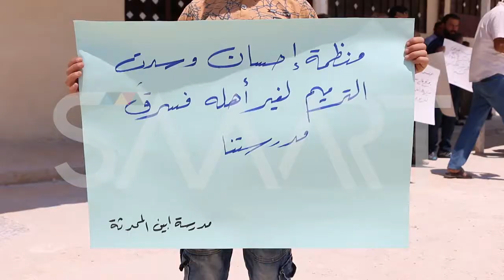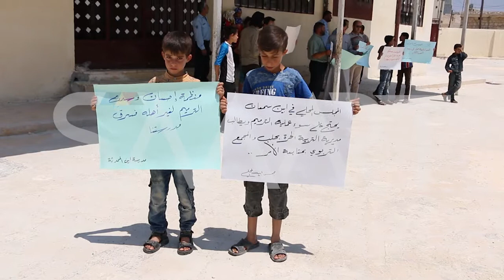وقفة احتجاجية على أعمال إحدى المنظمات غرب حلب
وقف عدد من مدرسي وطلاب بلدة أبين غرب حلب شمالي سوريا احتجاجا على أعمال الترميم التي قامت بها منظمة "إحسان" في مدرسة أبين "المحدثة" رافعين لافتات كتب على إحداها "مدرسة أبين المحدثة قصفها نظام الأسد وسرق ترميمها لصوص المنظمات".
وأوضح مدير المكتب الخدمي في المجلس المحلي للبلدة عماد قرنفل أنهم تواصلوا مع المنظمة لإبلاغها بأن الترميم لم يكن بالشكل المتفق عليه إلا انها لم تستجيب لطلبهم بحجة أن العمل كان وفقا للشروط.
وتعمل منظمات وجمعيات خيرية على ترميم وإعادة تأهيل المدارس والبنى التحتية في المناطق الخارجة عن سيطرة قوات النظام والتي تضررت نتيجة العمليات العسكرية بمشاريع تصل تكلفة بعضها لعشرات آلاف الدولارات.
الشخصيات حسب الظهور: 1 - مدير المكتب الخدمي في المجلس المحلي لبلدة أبين عماد قرنفل 2 – مدير مدرسة أبين المحدثة عبدو قيطاز.